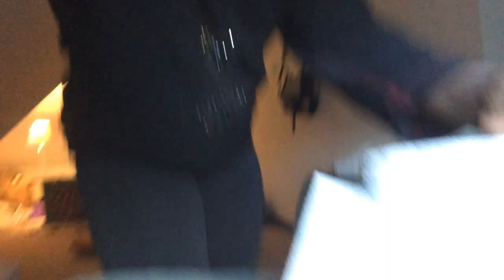Welcome to our channel!!!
Nuraini- GalaxyQueen13455 Aisha- believe_it_train_it_be_it